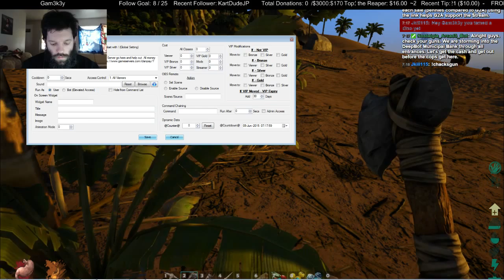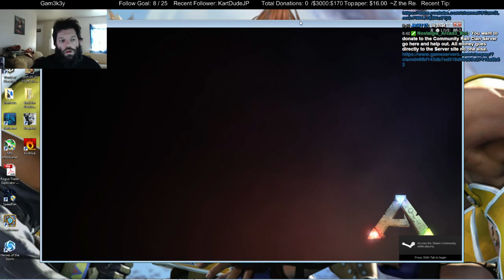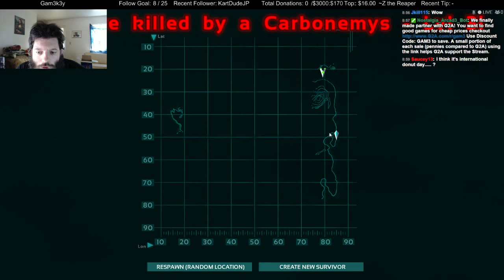2nd 24 hour Ark MADNESS part 2 - 3 / 5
I just kept playing even after dying several times this games is sucking me in like crazy.